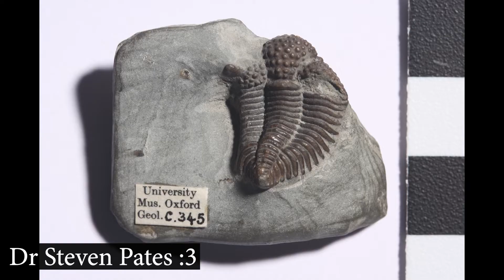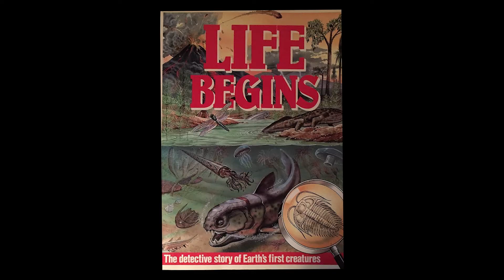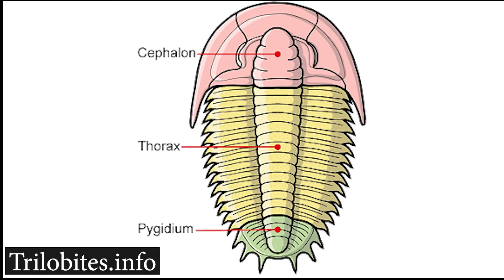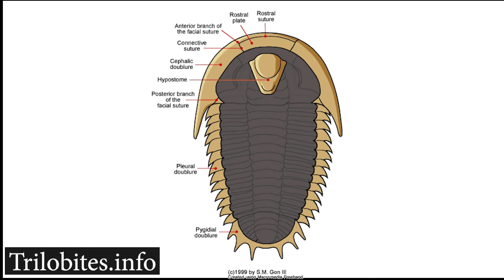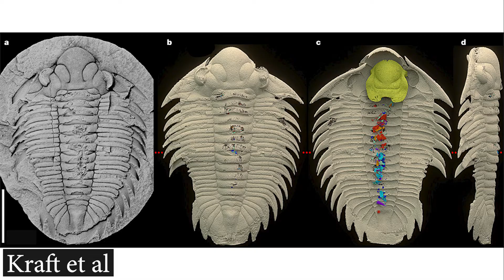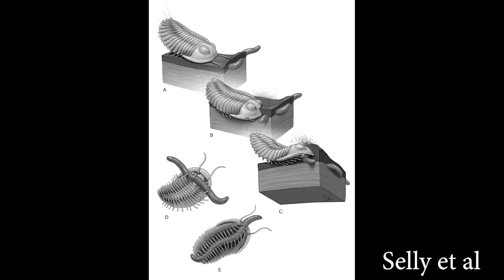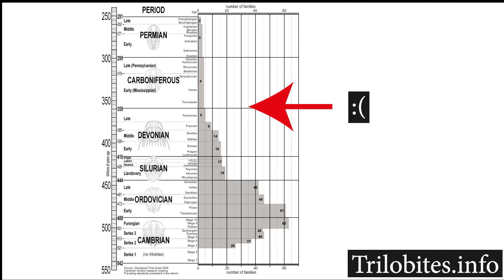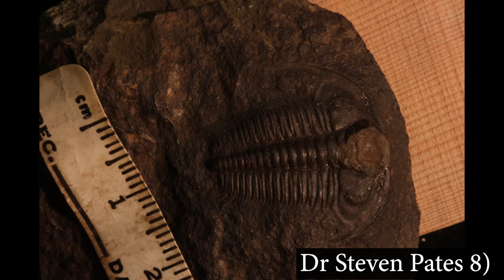What are Trilobites? A Geologist Explains!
Trilobites were one of the most successful animal groups in Earths history. But what are trilobites, when did they live, and where did they go? Geologist Dr Brooke Johnson explains in this beginners guide.

Special thanks to trilobite expert and all round good egg, Dr Steven Pates.

References
General trilobite information